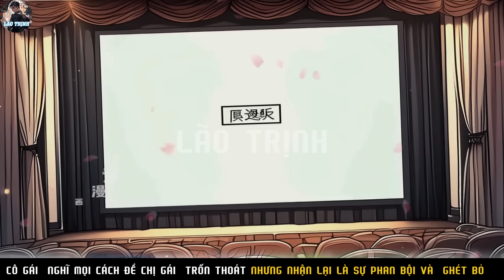CÔ GÁI NGHĨ MỌI CÁCH ĐỂ CHỊ GÁI TRỐN THOÁT NHƯNG NHẬN LẠI LÀ SỰ PHẢN BỘI VÀ GHÉT BỎ | P13